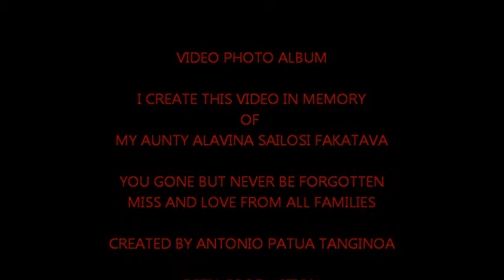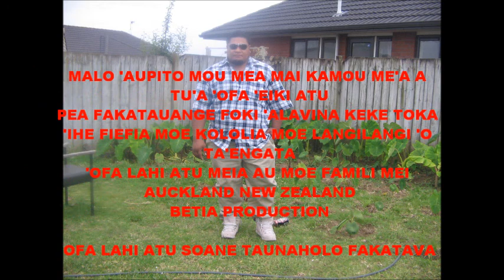ALAVINA SAILOSI FAKATAVA'S VIDEO.wmv